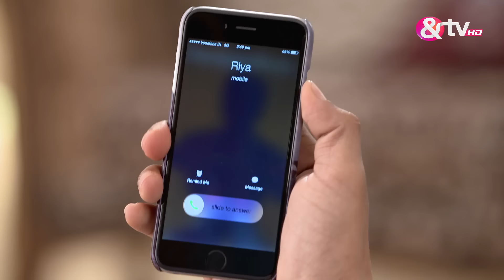Santoshi Maa | Ep.44 | Madu भिजवा रही Kranti माता के आश्रम में Cheque | Full Episode | AND TV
Madhu asks the family to stop fighting with each other and decides to do something to please Kranti Maa. Vidya begins to cry and believes that she has embarassed the family. Santoshi tries to console her but Kaki maintains that she had lacked in her devotion towards Kranti Maa and hence her hands have stopped functioning. Later, Madhu decides to donate a huge sum in Kranti Maa's trust in order to impress her. Santoshi enters Vidya's room and tries to explain to her that she should show her faith in Santoshi Maa instead of blindly believing in Kranti Maa. Watch this episode of Santoshi Maa to know more.

Show Name : Santoshi Maa
Producer/Star Cast : Gracy Singh,Ratan Rajput,Debina Bonnerjee.
Episode No : 44

Click here  watch Webisode on YouTube ►PL_bx64ia-qJmh3LvvDlxMeXr0lH5u35xG
Click here  watch Quick Recap on YouTube ►PL_bx64ia-qJm3liZfO167FHfcfWBUE_pL
Click here  watch HIghlight on YouTube ►PL_bx64ia-qJm03Bs0f1bw7uI7FTMV1ZeJ
Click here  watch Week In Shorts on YouTube ►PL_bx64ia-qJm0NocvlqR-XyCZ-PVwPoOx